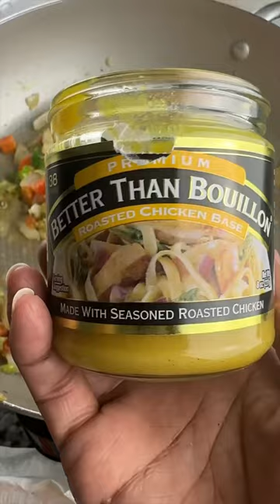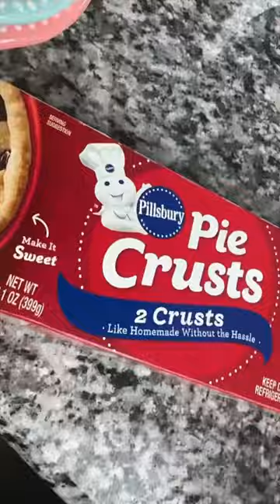Chicken & Broccoli Pot Pie🥧🧀chickenpotpie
Ingredients 🛒🛒🛒

•1pkg 14.1 oz refrigerated pie crust (I flattened it out a bit thinner😉)
• 3 Green Onions
• 1 celery
• 1/2 white onion
• 1 carrot (cubed)
• 1/4 cup red bell pepper chopped
• 2-4 tbsp butter
• 4oz cream cheese
• 1 1/2 tbsp Chicken Bouillon
• 1 1/2-2 cups water
• 8oz Heavy whipping cream
• 1 1/2 tbsp flour
• 1 cup sharp cheddar cheese
• 1 cup sharp white cheddar cheese
• 2 Chicken Breast (cubed or shredded)
• 1 1/2 cup broccoli florets (steamed/chopped)

⭐️ 1 large egg beaten w/ tbsp water (egg wash) brush on top of pie crust before baking

Butter herb
• 2tbsp butter
• Garlic Powder
• Italian Seasoning
• Basil
• Oregano

Seasoning for Pot Pie 🥧 (cause what you thought 😅🥴)

• Cajun Seasoning
• Garlic Powder
• Onion Powder
• Ground mustard
• Celery seeds (optional)
• Thyme
• Chili Flakes
• smoked paprika
• marjoram
• oregano